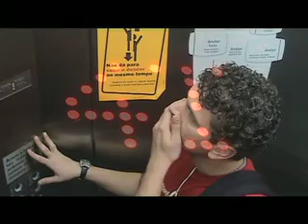Aluno chegando atrasado na Faculdade CCAA (By Anderson Valim)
video produzido na Faculdede CCAA na matéria laboratório de tv e vídeo do Professor André Sccucato (Ator principal: Anderson Valim)... (Editado por Anderson Valim, Alzeir Leal e Jemson Gonçalves)